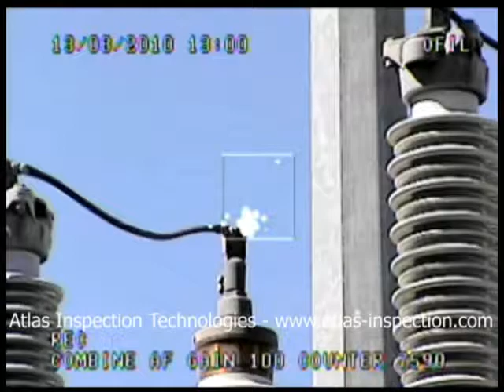Corona on Posts of Transformer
Inspection at substation done by Atlas Inspection Technologies shows corona discharge on posts of transformer